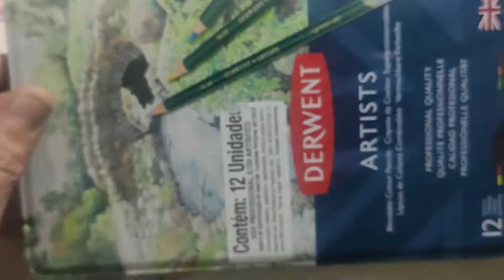DERWENT É DERWENT FALA FAB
Resolvi experimentar esses lápis da Derwent e estou ficando cada vez mais encantada com a qualidade. Vamos ver comigo como quem não quer nada rsrsrsrrs